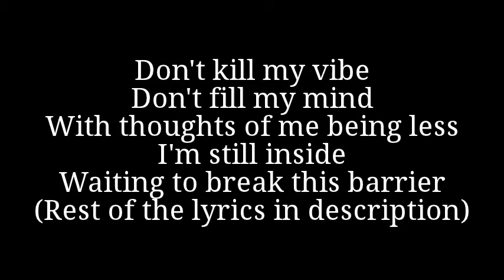DontKillMyVibeContest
Hey everyone, this is our entry for the DontKillMyVibeContest set up by Brandon747 and VinCastronovo. Thanks!

The second part we felt like adding on for fun. I wrote the lyrics and sang it in some free time. If it's hard to hear the lyrics, I have them written here too:

Don't kill my vibe
Don't fill my mind
With thoughts of me being less
I'm still inside
Waiting to break this barrier
Hating to fake just where we were
Laying in wait of lady fate
Staying awake to carry her
Through my dreams
To reach my goal
I will let my actions preach my role
In this life that we living, we'll do something to teach the whole...world
But at the moment don't kill my vibe

This is a re-upload. It was originally uploaded on May 24, 2013 9:22 PM